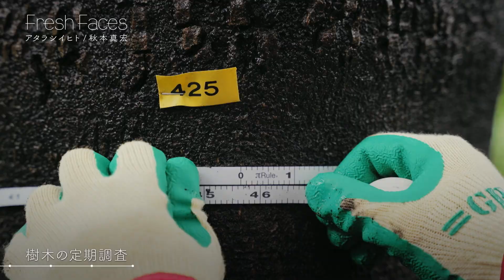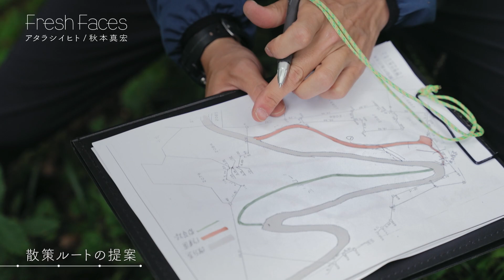【Fresh Faces #336】秋本真宏（株式会社山屋）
■番組概要
「山の専門家たちとともに、山のあらゆる課題解決に取り組みたい」と語る秋本。
10代で山に魅了されて以来、調査業務や山岳パトロールなどに従事し、2021年「山のよろず屋」こと株式会社山屋を立ち上げた。

山屋の業務は多岐に渡る。防災を目的とした木の計測業務、山の様子をモニタリングする機材の運搬、通信設備の設置補助、山間部の地図の作成など、とにかく山が関わる仕事であれば、どんな種類でも請け負ってきた。

日本における山岳地帯の課題は、町で生きる人々の暮らしに直接つながるものも多い。
秋本は「山と町のつなぎ手」として、第一線を登り続ける。

あきもと　まさひろ

1991年　静岡県沼津市まれ　信州大学農学部森林学科卒業
2008年　登山と出会い山に近い環境への進学を目指す
2012年　アルプス圏フィールド教育センターの研究室に所属し、
森林生態学を専攻。卒業論文の題材は中央アルプスの森林動態
2014年　長野県伊那市の木材と建築の会社に就職
2015年　山の仕事を探すために退社
2016年　北アルプスの遭難対策組織、夏山常駐パトロール隊に加入。
個人事業「山屋」を開業。調査、作業、運搬および安全管理などを行う
2021年　株式会社山屋設立